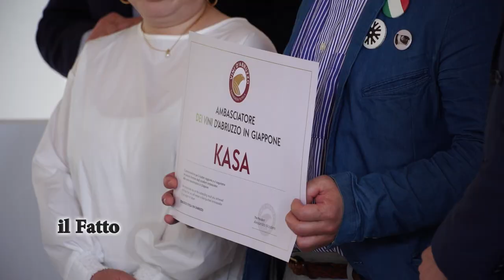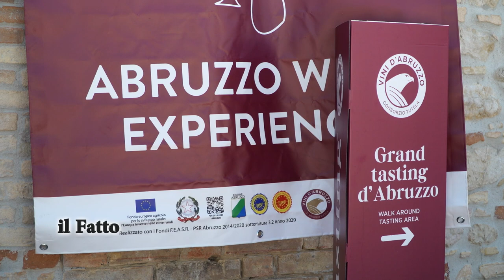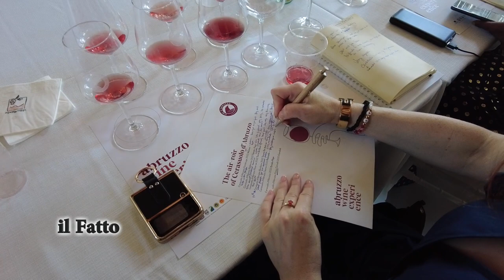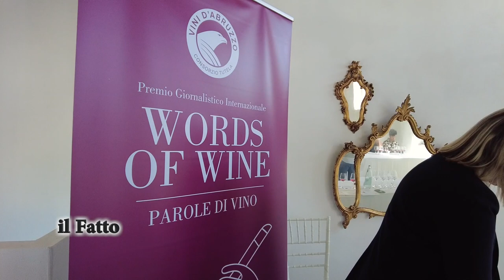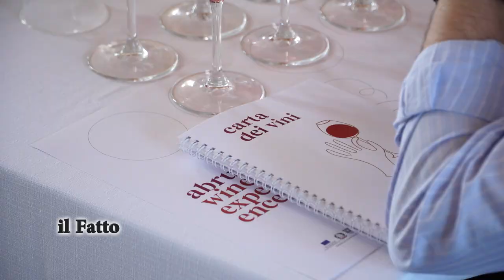IL FATTO - Abruzzo wine experience: il Grand Tasting del vino abruzzese